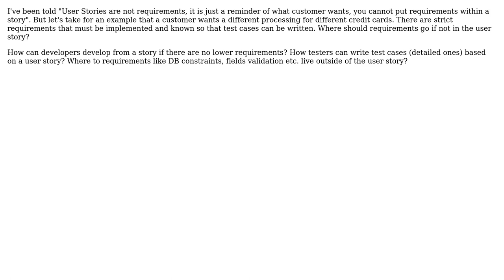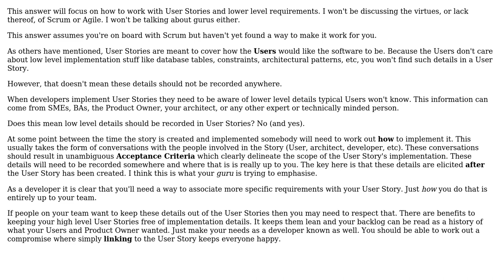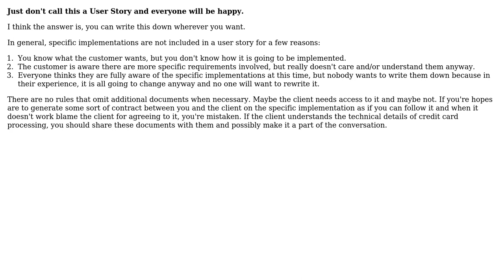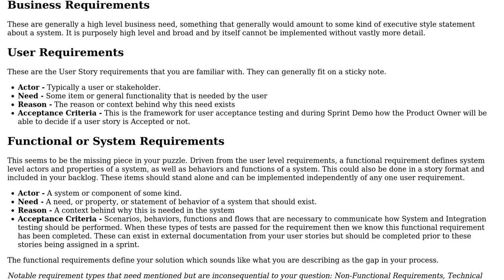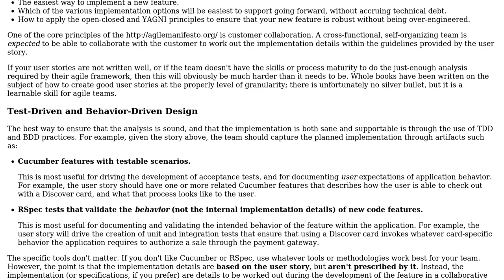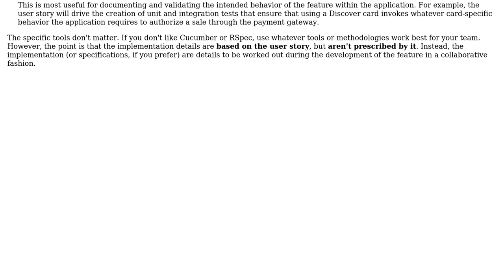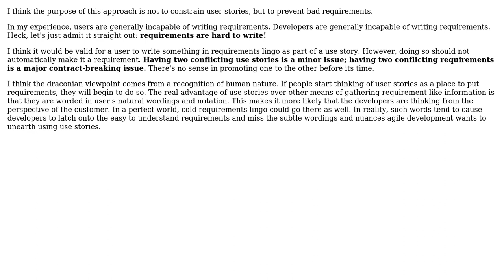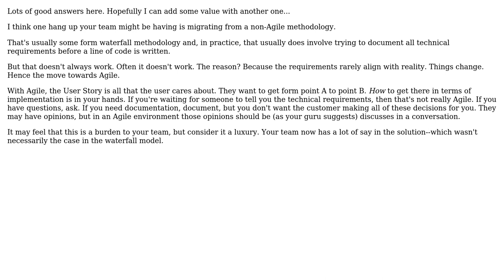How can user stories not contain requirements (when written on a card) and still be implementable?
Software Engineering: How can user stories not contain requirements (when written on a card) and still be implementable?

With thanks & praise to God, and with thanks to the many people who have made this project possible! | Content (except music & images) licensed under CC BY-SA | Music | Images & others | With thanks to user user144171 user Robert Harvey user Peteris user MetaFight user maple_shaft user JeffO user gbjbaanb user DA01 user Cort Ammon user CodeGnome user Alex and the Stack Exchange Network Trademarks are property of their respective owners. You are responsible for your own actions.